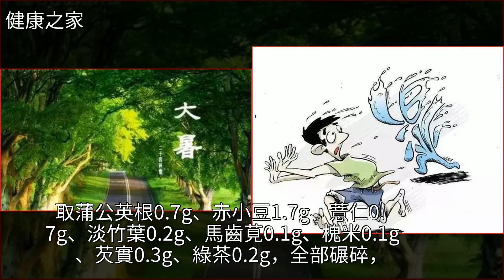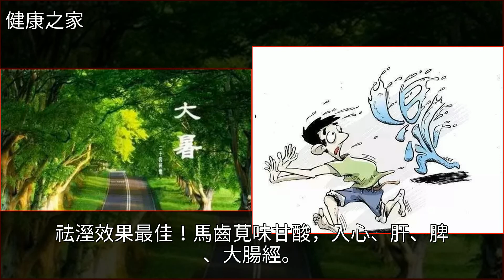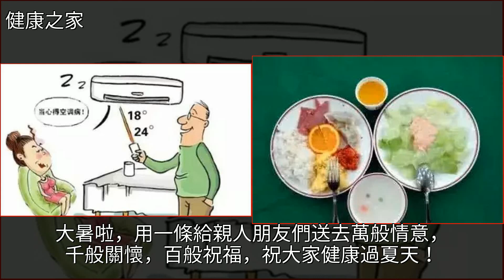養心，養胃，防中暑，謹記“四個要點”！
養心，養胃，防中暑，謹記“四個要點”！養生,大暑,艾灸,茯苓,中醫養心，養胃，防中暑，謹記“四個要點”！養生 大暑 艾灸 茯苓 中醫